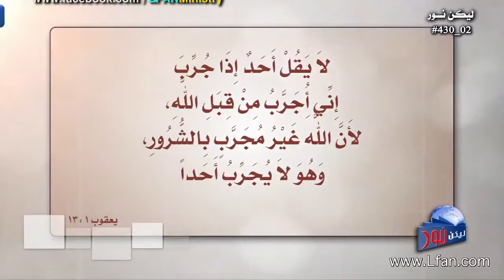430 لماذا ينفرد إبليس بلقب المجرب في كلمة الله؟